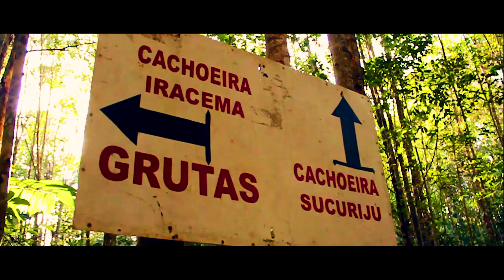IRANDUBA JURUPARI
UM LABORATÓRIO DE UM LONGA - METRAGEM QUE SERÁ RODADO EM IRANDUBA -AM EM 2018.